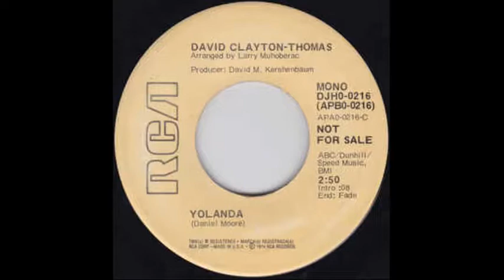David Clayton Thomas - Yolanda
David Clayton-Thomas (born David Henry Thomsett, 13 September 1941) is a Grammy Award-winning Canadian musician, singer and songwriter, best known as the lead vocalist of the American band Blood, Sweat & Tears. Clayton-Thomas has been inducted into the Canadian Music Hall of Fame and in 2007 his jazz/rock composition "Spinning Wheel" was enshrined in the Canadian Songwriter's Hall of Fame. In 2010 Clayton-Thomas received his star on Canada's Walk of Fame.
Clayton-Thomas's first album with the band, Blood, Sweat & Tears (which was released in December 1968) – despite its eponymous title, it was actually the band's second album – sold ten million copies worldwide. The record topped the Billboard album chart for seven weeks and charted for 109 weeks. It won five Grammy Awards, including Album of the Year and Best Performance by a Male Vocalist. It featured three hit singles, "You Made Me So Very Happy", "Spinning Wheel", and "And When I Die" (on the Hot 100, each peaked at No. 2 and lasted 13 weeks) as well as a memorable rendition of Billie Holiday's "God Bless The Child".
In 1972 Thomas released his first Columbia solo album after BS&T, simply titled "David Clayton Thomas". In 1973 the second solo album Tequila Sunrise was issued by Columbia. In 1974 he issued the Harmony Junction album on RCA.